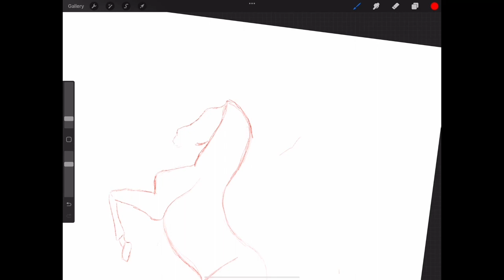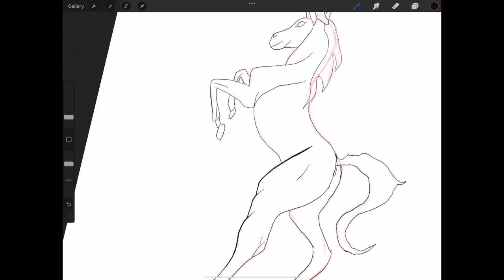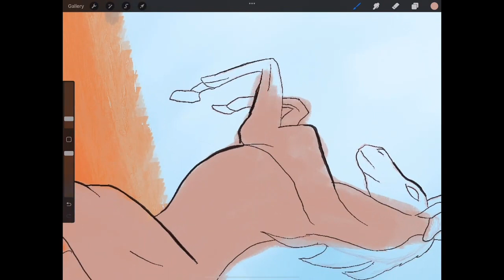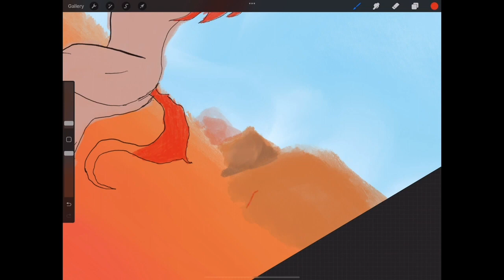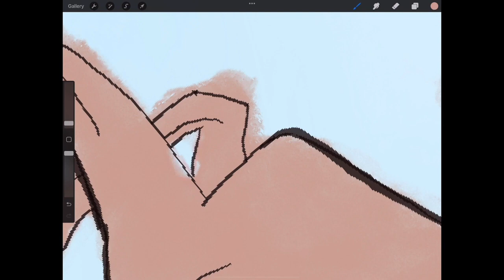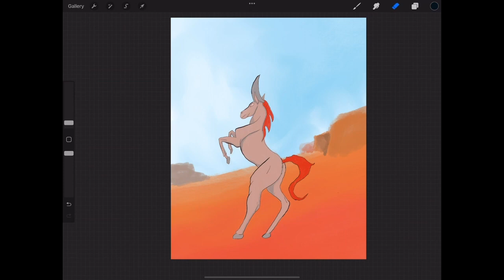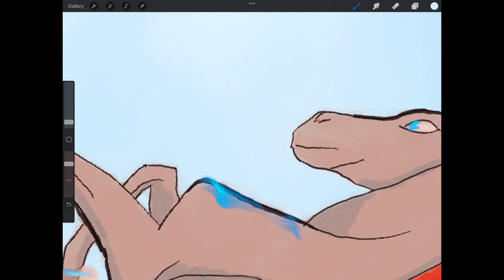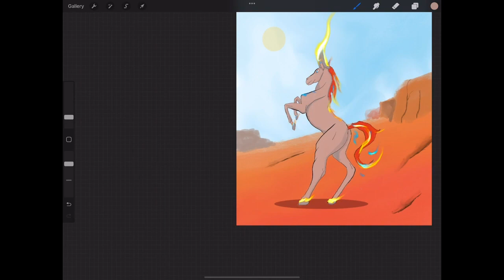Shadhavar (kaijuly 2023 series)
This year  was the first time I have ever done the Kaijuly art challenge. For this piece, Ive made a Shadhavar; a mystic unicorn from the middle east. I thought I would explore more folklore from other regions.